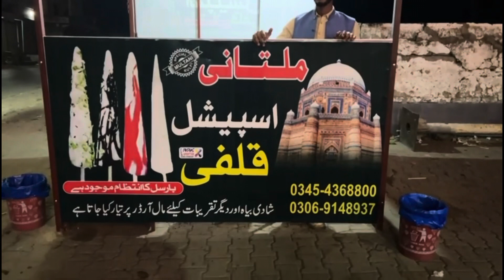10th Ramzan Sehri to Iftar Routine II Hamara Khuiratta Bazar II Eid Shopping 🛍️ Vlog lI Chana Pulao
In this video I have shared our Iftar routine . I have shared how to make National Haleem and naan on tawa.